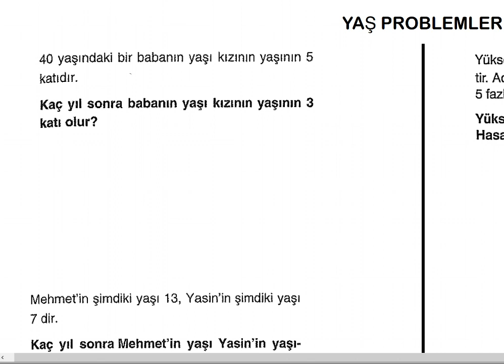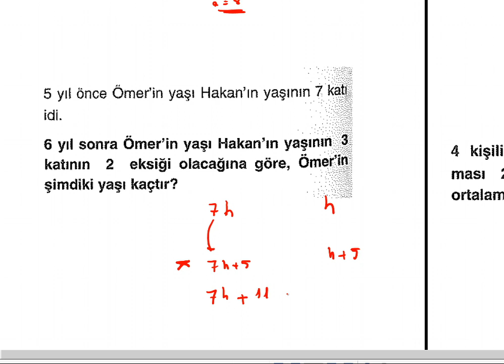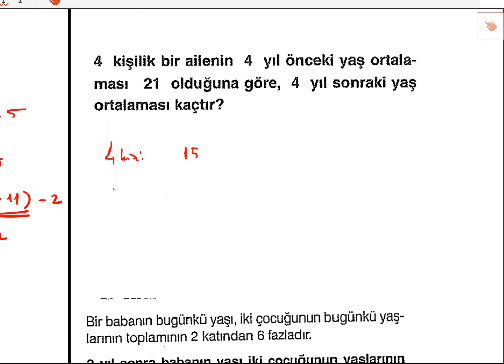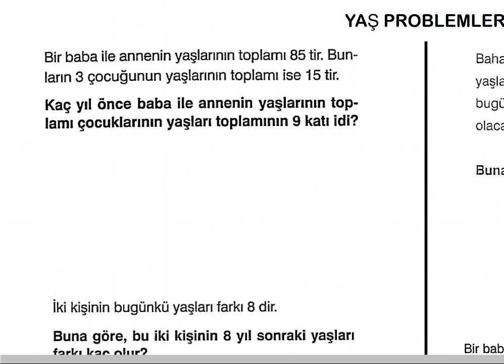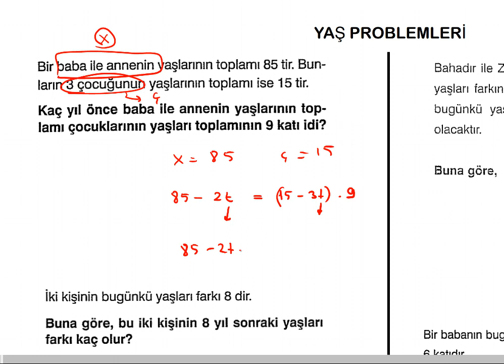YAŞ PROBLEMLERi 1